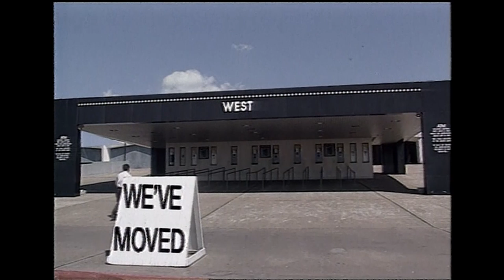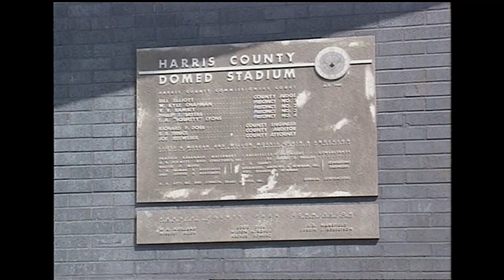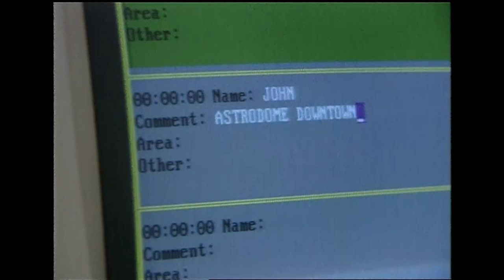The day the Astrodome moved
Do you remember the time the Astrodome moved downtown? (Throwback to April Fools' Day 1994.)